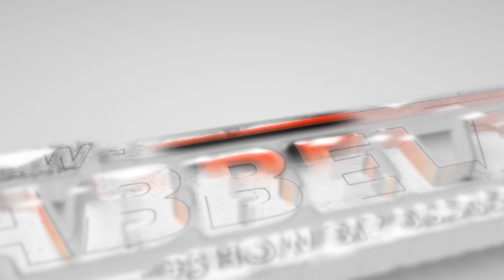VANESA PUTRI - CINAN BANA - NEW ABBELA LIVE TULANGAN | SM AUDIO